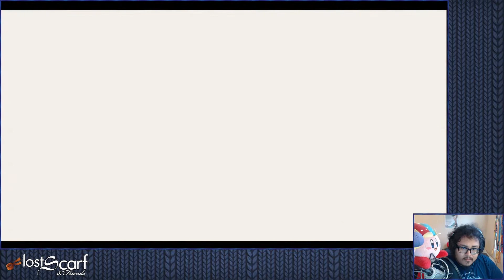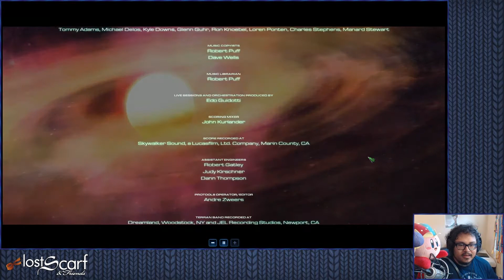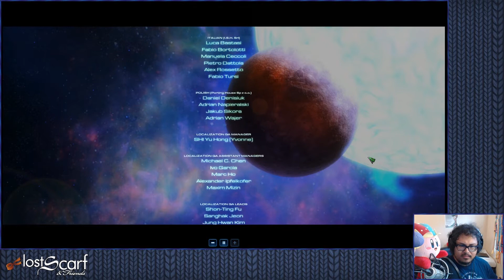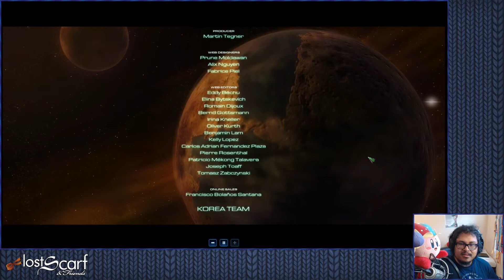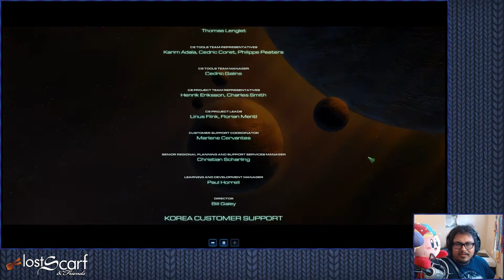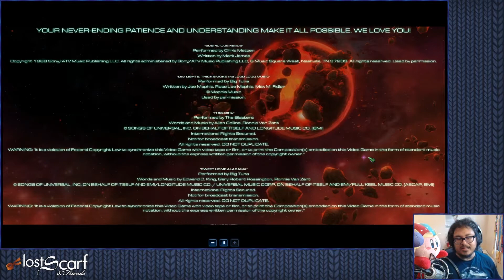Ep25 - All In - ScarfPLAYS StarCraft 2 Wings of Liberty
Wings of Liberty is the first of the 3 Part StarCraft 2 Trilogy developed and published by Blizzard.